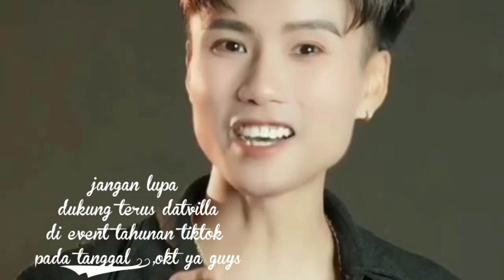Datvilla beri bantuan dan beasiswa pada korban banjir di vietnam